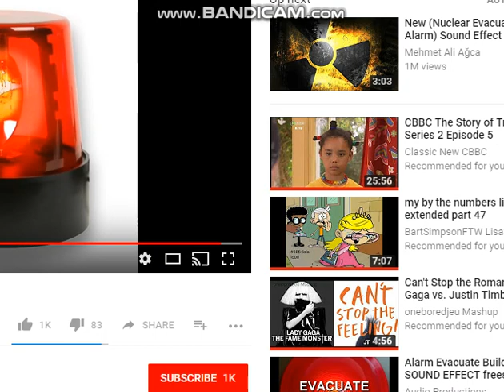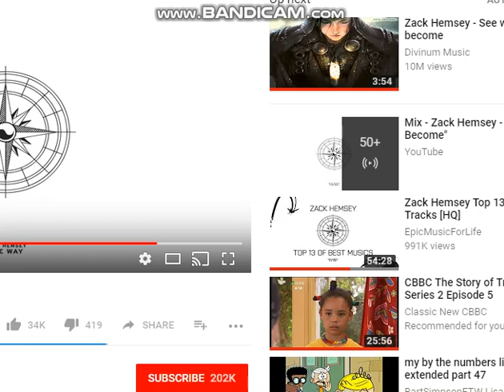My #1 Most Hated Character And That Needs To Go To Hell Is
Inez Thomas
1. She Took Courtney Serousily In 2015
2. She Has Too Many Looks
3. She Is A Crybaby
4. She Betrayed Good Users
5. She Ranted On Cartoon Police Groups Which Acts Up Like A UTTP Member
red Alert Sound Effect
Bomb Siren Sound Effect
EAS Sound Effect
Alrm Evecaution Sound Effect